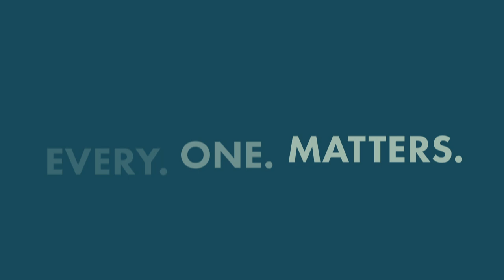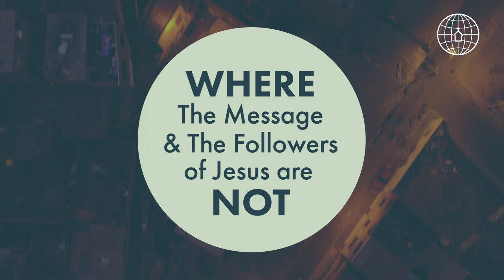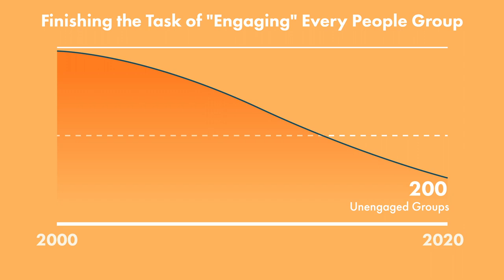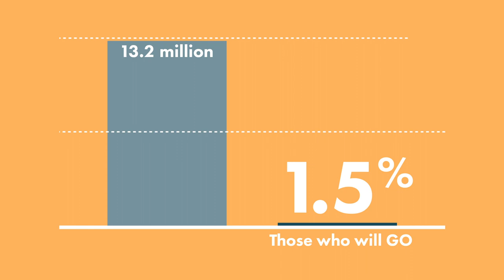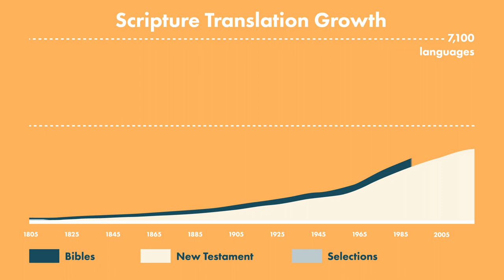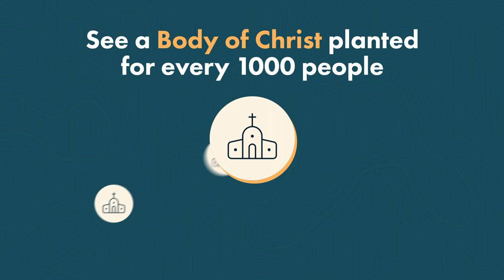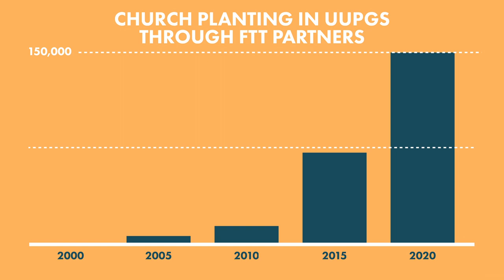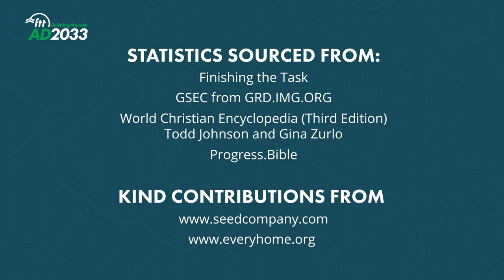The State of the Great Commission: Progress and Challenges in Fulfilling Jesus’s Call by AD 2033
As we near the 2000th anniversary of Jesus’s Great Commission, how close are we to fulfilling His command to 'Go and Make Disciples'? Finishing the Task is rallying the global church to unite and work toward shared goals by AD 2033. Discover where the church stands today and what steps we can take to answer this call with faithfulness and urgency in the years ahead."